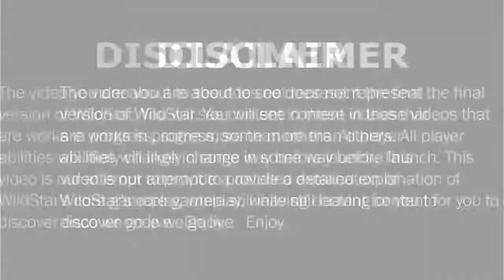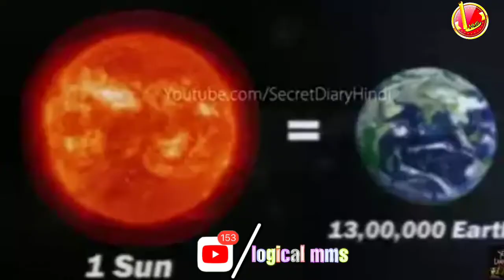Facts/YAH VIDEO AAPKO SOCHNE PER MAJBUR KAR DEGI/This video will make you think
1,Only interested  fact
2,Education video
3,Exploration new information,
4,Duniya ke ajibo garib fact,
YAH VIDEO AAPKO SOCHNE PER MAJBUR KAR DEGI

This video will make you think
यह वीडियो आपको सोचने पर मजबूर कर देगी

is video mein aap aise aise facts ko Jano ki aapke dimag ghoom lenge
Keval interesting fact
Space fact
Human fact